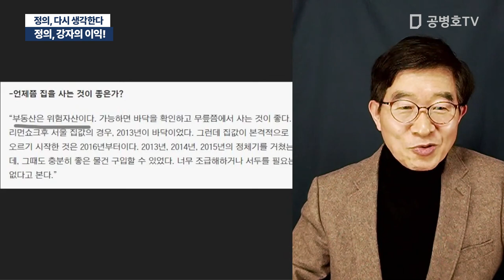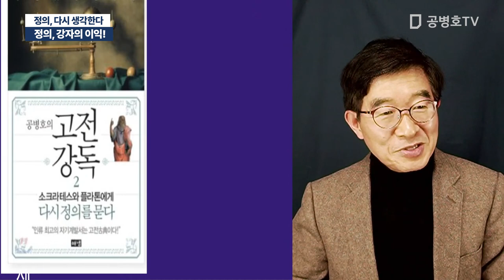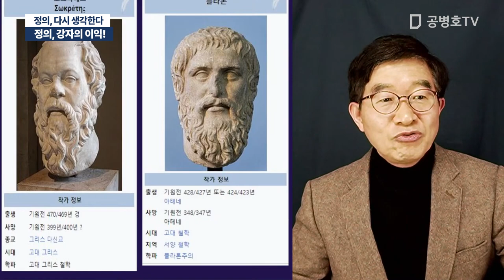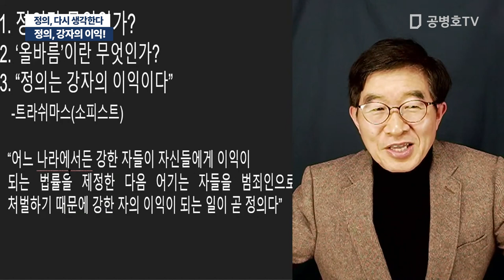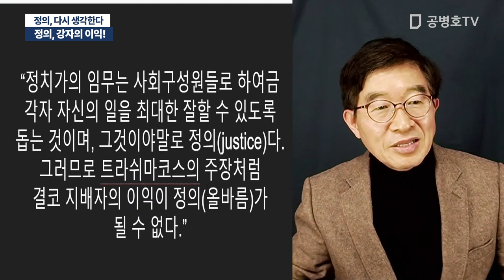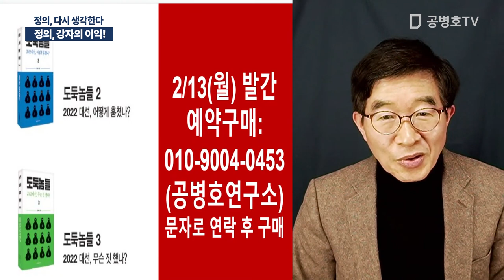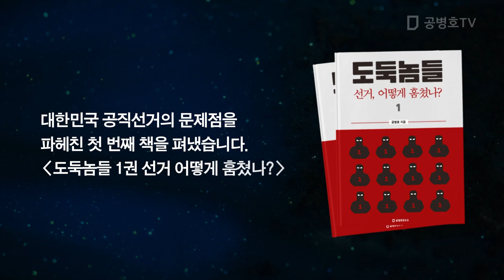정의, 강자의 이익인가? / 정의, 다시 생각한다 [공병호TV]